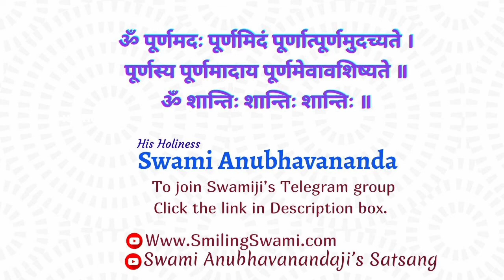7 Kathopanishad ( Hindi ) | कठोपनिषद् - Talk 7 | Swami Anubhavananda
0:00  Start

15:00 Part-1

30:00 Part-2

45:00 Part-3

59:00  Part-4